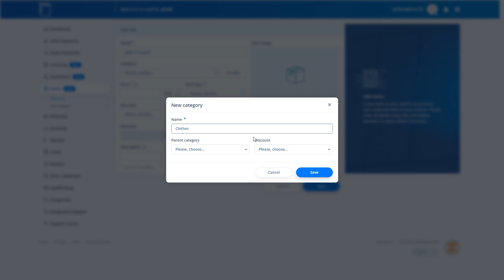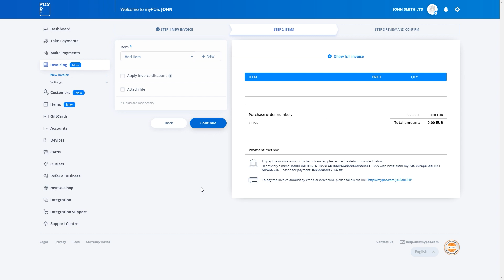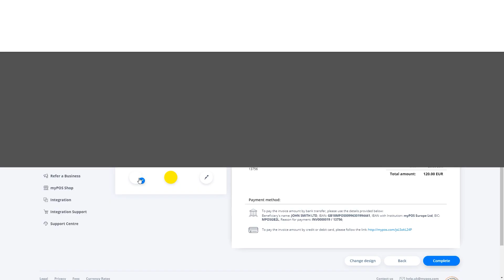How to create an Invoice in myPOS: a step-by-step guide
Generate invoices based on customer and product lists and say goodbye to expensive invoicing software. Invoicing is available to merchants through the myPOS online platform or mobile app.

You can start sending invoices to clients from your myPOS merchant account in 4 easy steps:

1️⃣ Go to Items in your myPOS account, click on [ New item ] and fill in the Item details
2️⃣ Go to Invoicing in your myPOS account and click on [ New invoice ]
3️⃣ Fill in the customer’s details, items details and design the invoice
4️⃣ Click on [ Complete ] to create the invoice

You can send the invoice via email, SMS or hyperlink.